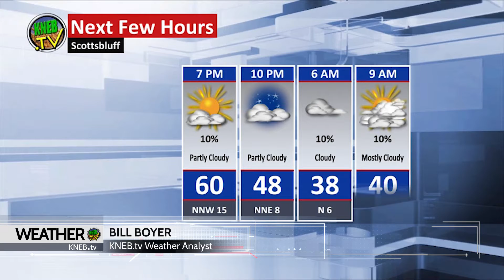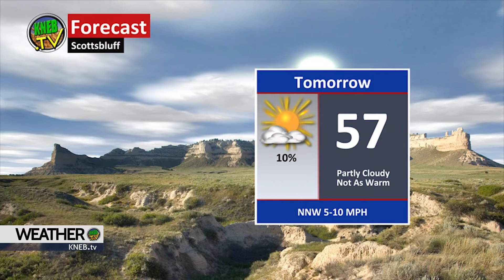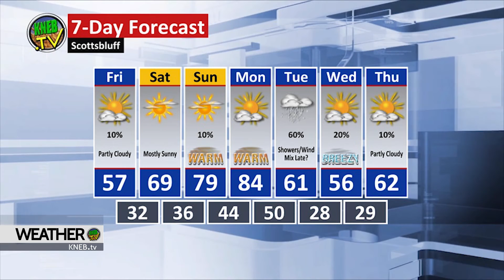KNEB.tv Weather: March 24, 2022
Bill Boyer in with your Thursday evening forecast here on KNEB.tv News: